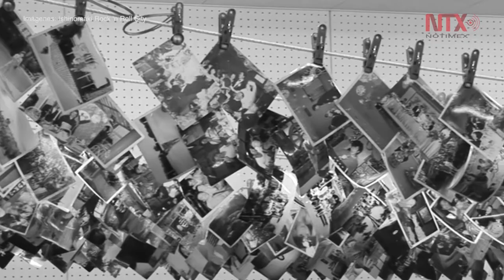Presentan historia de Ishinomaki, pueblo japonés que renació de un tsunami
Aletta presentó en el certamen "Ishinomaki: rock 'n roll city", un documental que él define como el mejor regalo que pudo haberse llevado después de haber vivido en Japón.